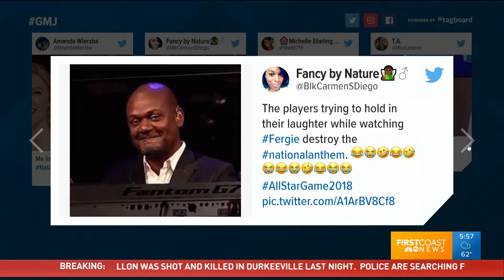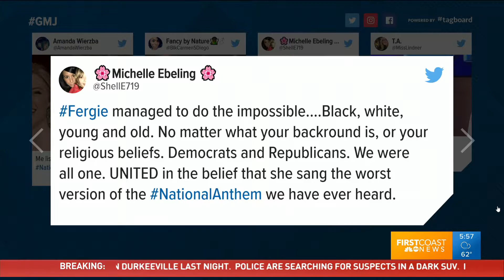Fergie National Anthem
Fergie's national anthem rendition is one for the books, don't you think? 😲 What'd you think about it? GMJ @FCN2go